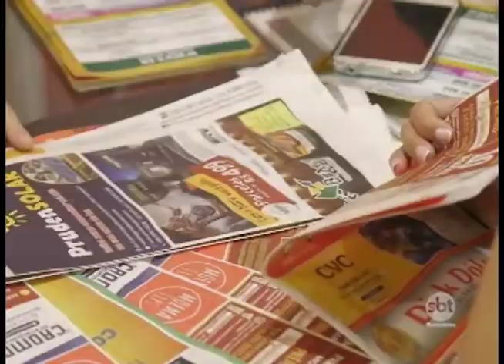Feira do empreendedor atrai empresários da região